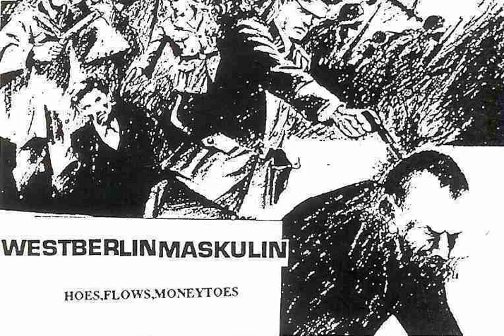Westberlin Maskulin - Hoes, Flows, Moneytoes (Remix) (prod. by (D)J-Lun)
Remix by (D)J-Lun

Please share, like & give feedback!👍